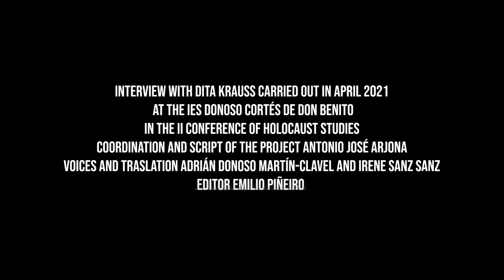INTERVIEW WITH DITA KRAUSS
On April 29, 2021, we held a literary meeting with Antonio Iturbe, author of "La Bibliotecaria de Auschwitz" at the IES Donoso Cortés de Don Benito . 4th ESO students were able to ask both the author and Dita Kraus herself (the protagonist of the book) their doubts and concerns.

The life of Dita Kraus is an exceptional life. A movie life. In fact, when asked by a student, Antonio Iturbe did not rule out writing a play about his life in the future. In 2020, Dita Kraus, aged 90, published her memoirs.